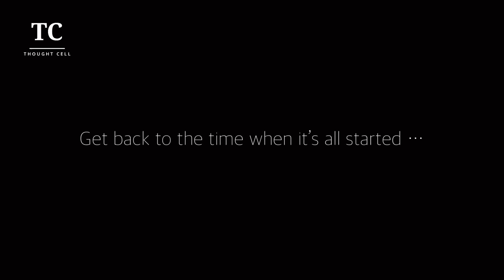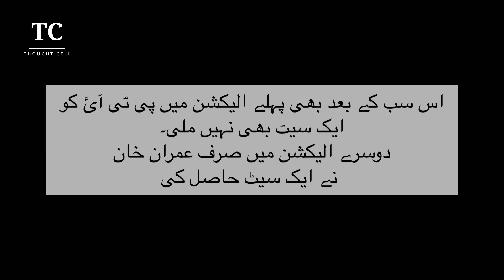Struggle of PM 🇵🇰 Imran Khan | Tribute To Imran Khan | Only Hope for Pakistan | Documentary Ep: 1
This is the little Tribute To Our primeministerimrankhan from us. The only hope for Pakistan. In this video you will see the struggle of Imran Khan to accomplished his dream and how Imran Khan faced the difficulties in his life.

This is also the motivational video for youngsters and and anyone who is going through the tough face of his life to motivated himself.

To see the journey of imrankhan that how he faced all the challenges in his life and become Prime Minister of Pakistan.

Documentary On Imran Khan